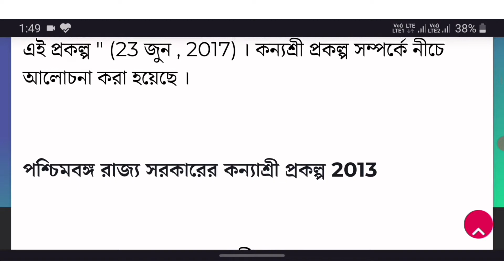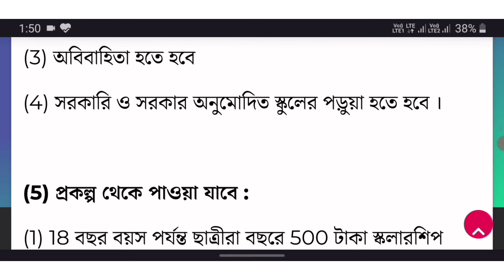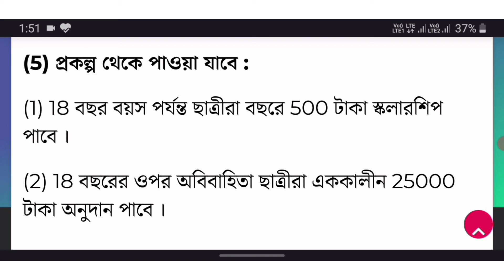কন্যাশ্রী প্রকল্প || পশ্চিমবঙ্গ রাজ্য সরকারের কন্যাশ্রী প্রকল্প 2013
এই Video টিতে Kanyashree Prakalpa সম্পর্কে আলোচনা করা হয়েছে । কন্যাশ্রী প্রকল্প থেকে আমরা কি কি সুবিধা পেতে পারি জানতে সম্পূর্ণ Video টি দেখার অনুরোধ রইল।

Please Subscrib My YouTube Channel